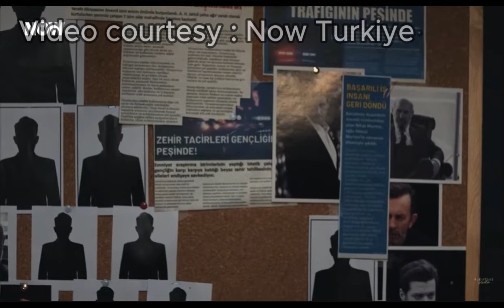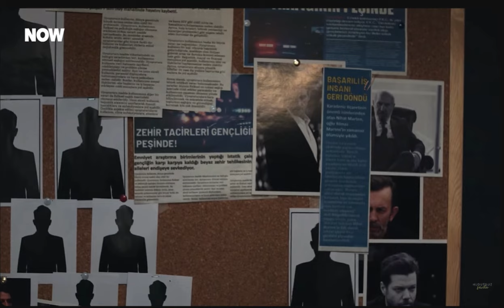Hudutsuz Sevda Episode 29 | Zeynep has left Halil Ibrahim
I watched Hudutsuz Sevda episode 29 and in it Zeynep learnt the secret of Halil Ibrahim and has left his house.

Note: I dont support PG rated things that are forbidden by religion. I hope you guys are old enough to know what is right and wrong and can prevent yourselves from such things. I highly reccommend avoid bad stuff at all costs.

Voice over done by me.